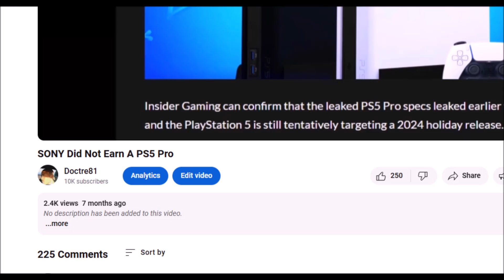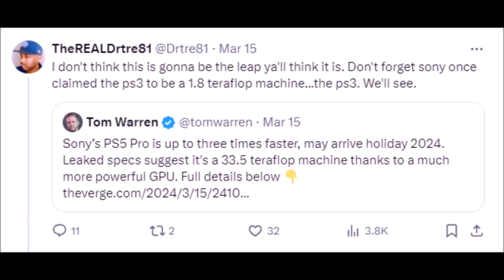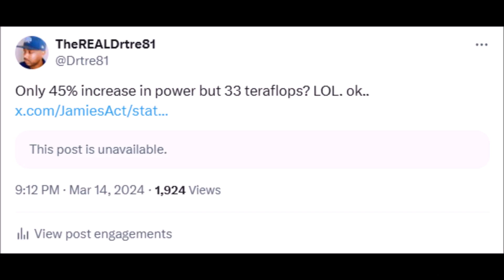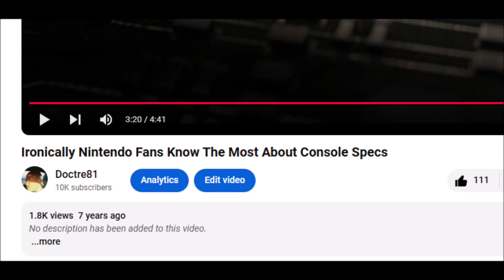PS5 Pro - What Happened To 33 Teraflops?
I AM SHOCKED